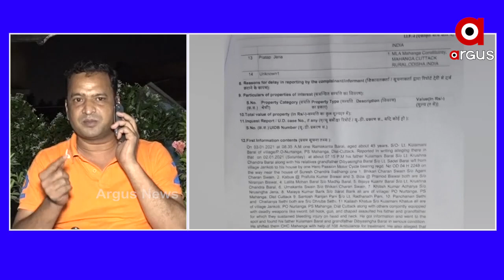Rok_Thok...ମନ୍ତ୍ରୀଙ୍କ ନାଲି ଆଖି କଣ ପାଇଁ...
ରାଜ୍ୟରେ ଅରାଜକତା ସୃଷ୍ଟି ହେଉଛ, ଆଇନ ଶୃଙ୍ଖଳା ପରିସ୍ଥିତି ଭୁଶୁଡି ପଡିଛି - ବିଜେପି ନେତା ଶିକନ୍ଦର ଅଲ୍ଲି...